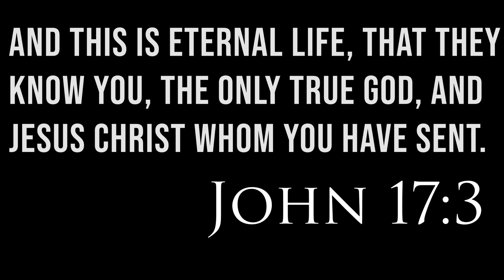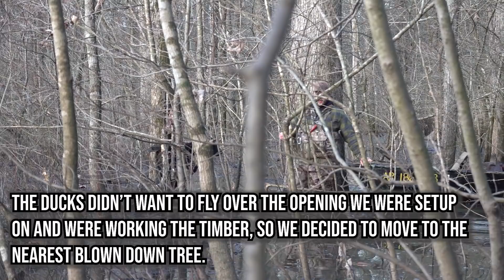Green Timber Duck Hunting....Ducks EVERYWHERE (What do we do??)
We are playing musical duck holes in this one trying to get on the x. We managed to scratch out a few and live up to our name "Chasing" green. Awesome duck hunting nonetheless. Check out the day before, it was an amazing hunt.

Hunting Gear We Use-
Duck call we both use (Jake's Cocobolo)
Drake Whistle
Other Whistle we use
Jake's Bag
Glen's Bag
Glen's Choke
Jake's Choke
Decoy Rig
Hearing Protection
Base Layers Top
Base Layers Bottom
Cold weather Facemask

Camera Gear-
Main Camera
Main Camera Mic
Gopro Mic
Camera Case